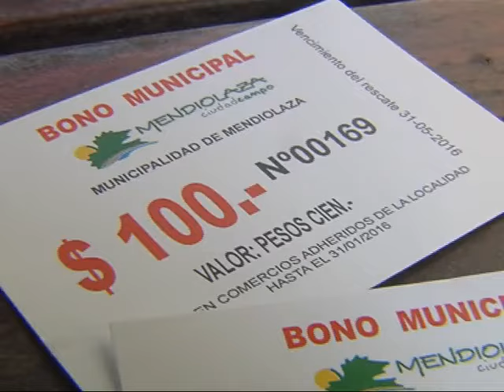En Mendiolaza pagaron el aguinaldo con bonos locales